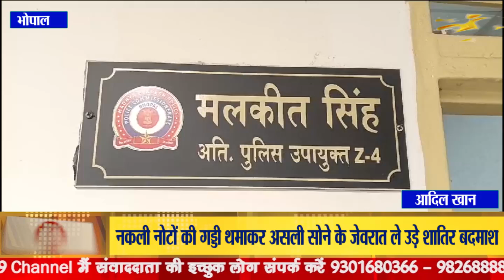नकली नोटों की गड्डी थमाकर असली सोने के जेवरात ले उड़े शातिर बदमाश